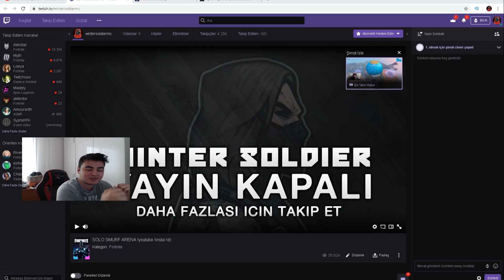NO SCOPE OLAYINI ABARTTIM! 19 KİLL OYNANIŞ! (Fortnite Türkçe)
Kanalın tekrar eski haline dönebilmesi için 1 like ve 1 yorum bırakmayı eksik etmeyin..

SUPPORT KODUM: wsoldier

Ulaşmak ve benimle oyun oynamak isterseniz steam grubumuza dahil olmanız yeterli!

İyi Seyirler takipte kalmayı unutmayın kış askerleri..